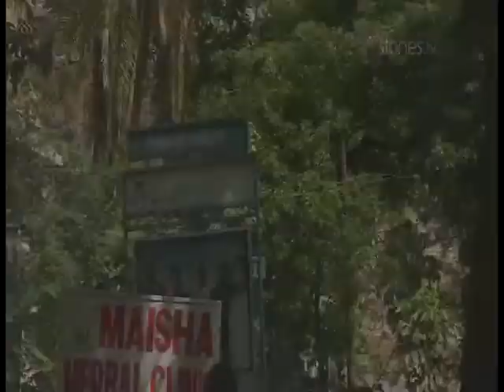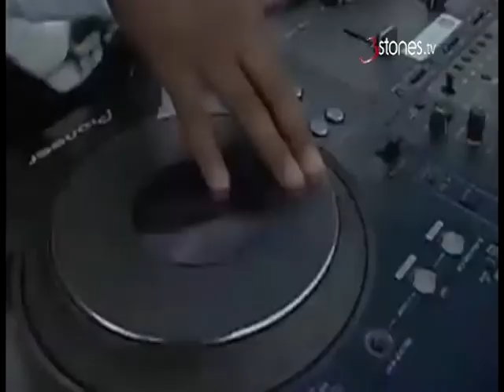Yardie Show Prt 1